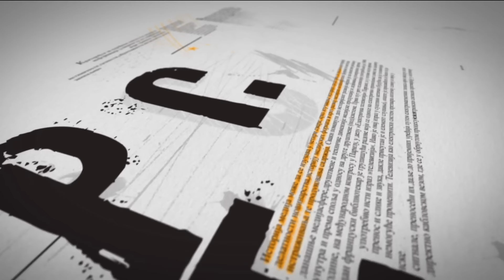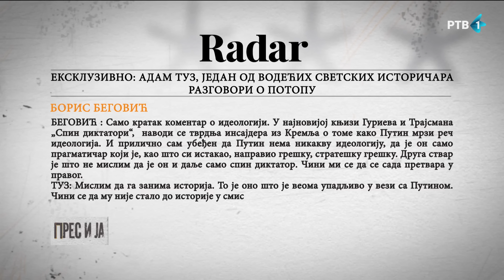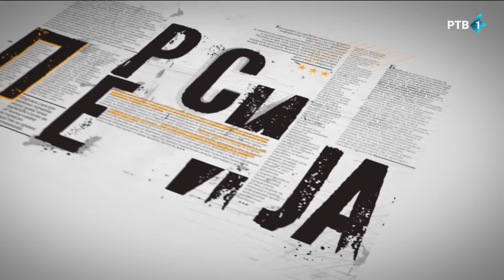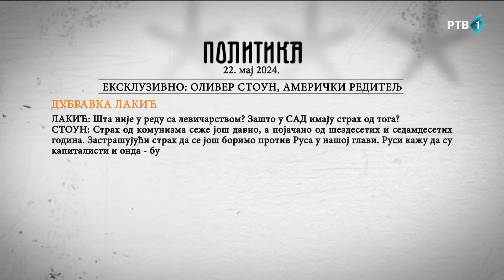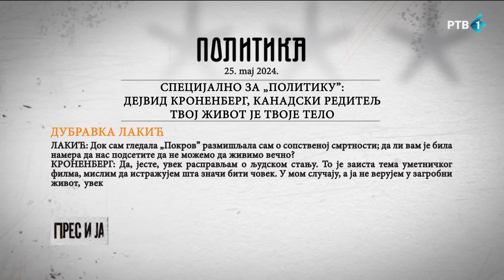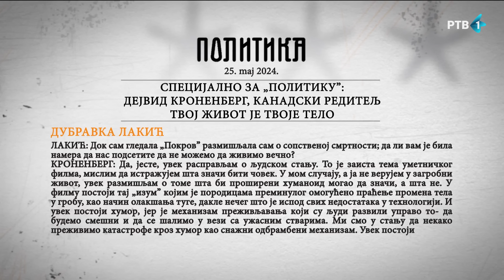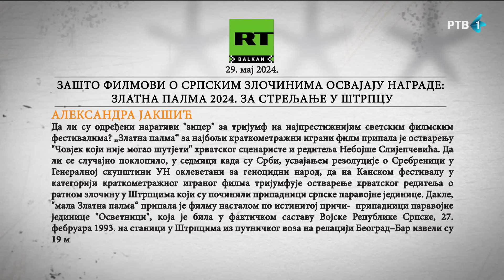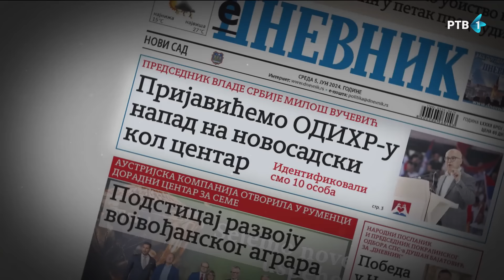Boris Begović i Ivan Karl | PRES I JA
Gost emisije je dr Boris Begović, profesor u penziji Pravnog fakulteta u Beogradu, čiji je intervju sa jednim od vodećih istoričara sveta Adamom Tuzom, objavljen u više nastavaka u nedeljniku „Radar“. Profesor Begović i čuveni britanski istoričar u ovom dinamičnom dijalogu „pretresaju“ najveće izazove 21.veka.

O utiscima sa ovogodišnjeg Kanskog festivala i svetskim bioskopskim novinama poput filma „Furioza“, nastvaka kultnog „Pobesnelog maksa“, govori filmski kritičar Ivan Karl.

Urednica: Ljubica Urošević